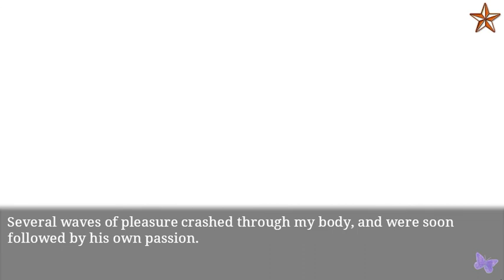Ninja Shadow Ukyo - Cosplay